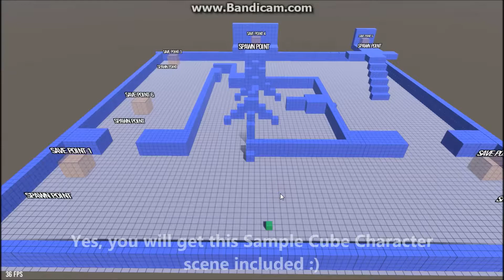Easy Save Load - What you will Get Unity 3D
The ultimate solution for :
- Saving Game
- Loading Game
- Saving game with the progress percentage and name.

Easy Save Load Utility will give you the power to save your game just like in popular games like God of War etc.
Just follow the steps below :
1. After Importing Easy Save Load Utility, just open the sample Maze scene included in asset.
2. Take a look at how these Save Triggers are made by just attaching the Save Trigger script and tweaking its parameters in Inspector.
3. Make sure your player is having a Tag "Player".
4. Take a look at the Save UI canvas so you can make your own UI or just use the one included.
4.1 Hit Play and move the sample Character with W,A,S,D and go into any one Save Point.
4.2 Now save the game as prompted by the UI.
5. After saving a game press "Escape" key to open pause Menu and navigate to Main Menu.
6. Now you can successfully load your last saved game from the main menu scene.

Download Demo (Google Drive)
Easy Save Load Utility PC BUILD

If you already have your main menu done and want to extend it's functionality by adding save load feature, look no further you are at right place!

However if you want to make a complete main menu system then DON'T BUY THIS! Instead have a look at my Easy Main Menu Package which is ultimate solution for making any type of Main Menu.
It includes The Save Load Utility and my other assets as well worth 20$.

KickStart your Main Menu :
- Easy Main Menu

Increase your already built Menu System with these tools:
- Easy Audio Utility
- Easy Input Utility
- Easy Graphics Utility